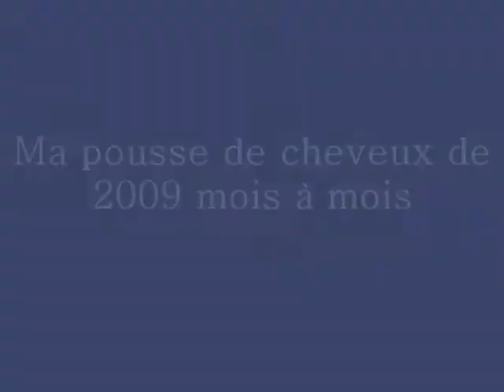✿⊱╮Mon évolution de pousse de cheveux de 2009, première année.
Voici l'évolution de ma pousse de cheveux à partir de Janvier 2009 jusqu'à Décembre 2009. Pour en savoir plus ou savoir maintenant où j'en suis je vous invite à visiter :